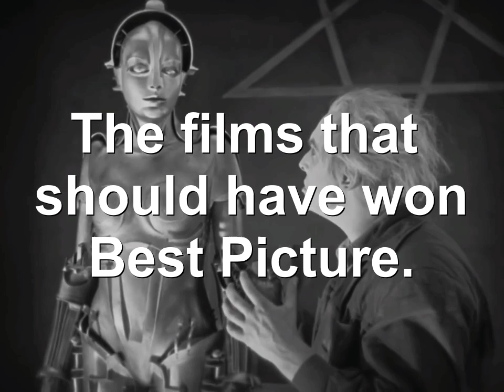The Best Picture Redux: 2000s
The movies that should have won Best Picture from 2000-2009.